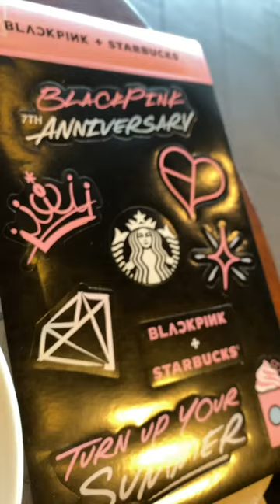PSN Short: Blackpink x Starbucks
Blackpink (Korean: 블랙핑크; RR: Beullaekpingkeu, stylized in all caps or as BLɅϽKPIИK) is a South Korean girl group formed by YG Entertainment, consisting of members Jisoo, Jennie, Rosé, and Lisa. The group debuted in August 2016 with their single album Square One, which featured "Whistle" and "Boombayah", their first number-one entries on South Korea's Gaon Digital Chart and the US Billboard World Digital Song Sales chart, respectively.

Referred to as the "biggest girl group in the world", Blackpink is the most successful Korean girl group internationally.[1] They are the highest-charting female Korean act on the US Billboard Hot 100, peaking at number 13 with "Ice Cream" (2020), and on the Billboard 200, peaking at number one with their second studio album Born Pink (2022), which is the best-selling album of all time by a female act in South Korea and the first to sell over two million copies.[2] They were the first girl group to top the Billboard Artist 100 and the first Korean girl group to enter and top the Billboard Emerging Artists chart.[3] Blackpink also became the first female Korean act to receive a certification from the Recording Industry Association of America (RIAA) with their single "Ddu-Du Ddu-Du" (2018).[4]

Their 2018 song "Kiss and Make Up", a collaboration with Dua Lipa, was the first by a Korean group to receive a certification from the British Phonographic Industry (BPI) and a platinum certification from the Australian Recording Industry Association (ARIA).[5] Blackpink's debut studio album, The Album (2020), became the best-selling album of all time by a Korean girl group and the highest-charting female Korean album on the Billboard 200 at number two, records both surpassed by Born Pink.[6] Born Pink was the first album by a girl group to reach number one on the Billboard 200 since Danity Kane in 2008 and set two Guinness World Records as the first album by a Korean girl group to top the Billboard 200 as well as the UK Albums Chart.[7] The album's lead single "Pink Venom" (2022) was the first song by a Korean group to top the ARIA Singles Chart and the first song by a girl group to top the Billboard Global 200.[8]

Blackpink has broken numerous online records throughout their career. Their music video for "Ddu-Du Ddu-Du" was the first by a Korean group to surpass one billion views as well as two billion views and is currently the most-viewed by a Korean group on YouTube.[9] Blackpink's music videos for "Kill This Love" (2019) and "How You Like That" (2020) each set records for the most-viewed music video within the first 24 hours of release, with the latter breaking three and setting two Guinness World Records.[10] They are the most-subscribed music artist and own the most-viewed music channel on YouTube, and are the most-followed and most-streamed girl group on Spotify.[11] Their other accolades include the New Artist of the Year Award at the Golden Disc Awards and Seoul Music Awards, the MAMA Award for Best Female Group in 2020 and 2022, the first MTV Video Music Award won by a Korean girl group, the first Brit Award nomination for a Korean girl group, and recognition as the first female Korean group on Forbes' 30 Under 30 Asia and as Time's 2022 Entertainer of the Year.[12] They have been acknowledged as one of the most powerful celebrities in South Korea by Forbes Korea (placing first in 2019, third in 2020, and second in 2021) and by former South Korean President Moon Jae-in as a global K-pop phenomenon helping spread K-pop content worldwide.

Starbucks Corporation is an American multinational chain of coffeehouses and roastery reserves headquartered in Seattle, Washington. It is the world's largest coffeehouse chain.

As of November 2021, the company had 33,833 stores in 80 countries, 15,444 of which were located in the United States. Out of Starbucks' U.S.-based stores, over 8,900 are company-operated, while the remainder are licensed.[3]

The rise of the second wave of coffee culture is generally attributed to Starbucks, which introduced a wider variety of coffee experiences. Starbucks serves hot and cold drinks, whole-bean coffee, micro-ground instant coffee, espresso, caffe latte, full and loose-leaf teas, juices, Frappuccino beverages, pastries, and snacks. Some offerings are seasonal or specific to the locality of the store. Depending on the country, most locations provide free Wi-Fi Internet access.